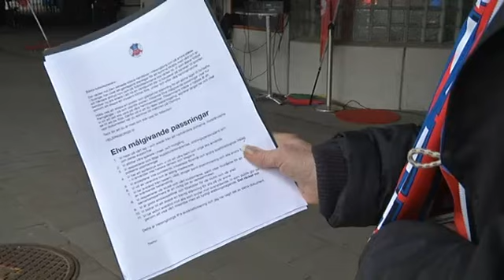Första matchen med HIF-kontraktet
Vid dagens hemmamatch mot Häcken fick Olympias publik för första gången skriva på Helsingborgs IF:s omtalade manifest. Och sedan klubben ändrat en formulering i kontraktet gick det lätt att få supportrarnas namnunderskrifter.

Publicerad på hd.se söndag 13 april 2014.